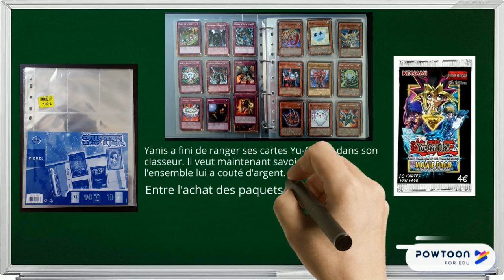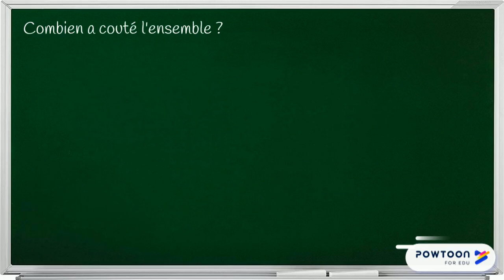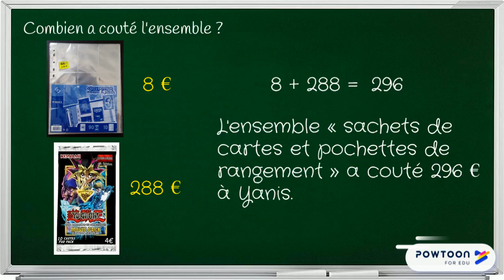Correction du problème 19 - Cartes à jouer (2)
Correction du problème quotidien, suite du problème d'hier, le n°18.

Donc attention, celui-ci ne peut être fait que si le problème 18 a été fait et corrigé par les élèves.